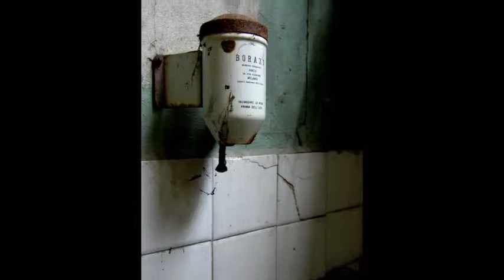italienische Papierfabrik, abandoned urban exploration